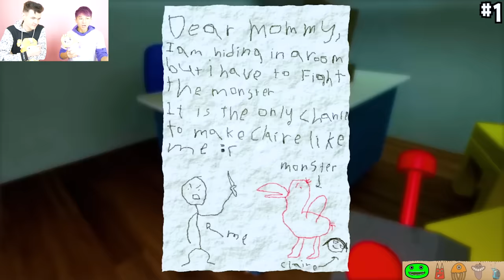GARTEN OF BANBAN 1-4 ALL OFFICIAL TRAILERS!? (EVOLUTION OF GARTEN OF BANBAN!)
LankyBox World!